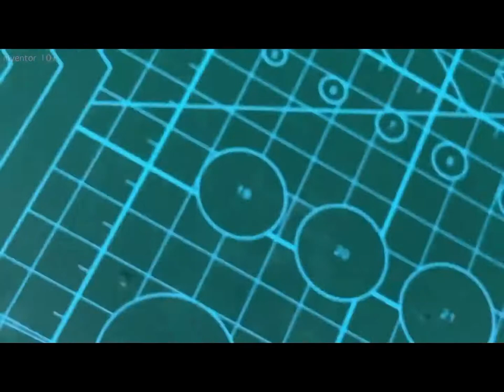3 simple inventions that you can make from home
3 simple inventions that you can make from home

🌴 Welcome to our BS BRICO channel! And you will be able to enjoy the new videos! :
                                                    "" welcome""

creative handicraft, enjoy making it yourself
Home ideas,
 Very smart ideas that benefit you in life,
 Wonderful ideas,
Profitable ideas,
Small profitable business ideas for young people,
creative ideas,
Thoughts,
 Simple ideas,
 Ideas and inventions,
 Useful ideas,
 Gift ideas,
 Project ideas,
 Brochure Ideas,